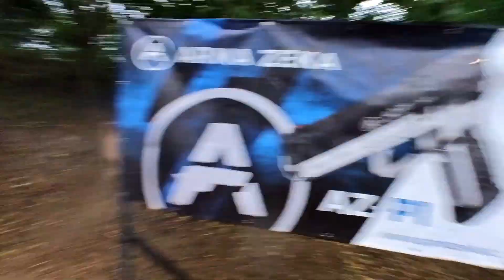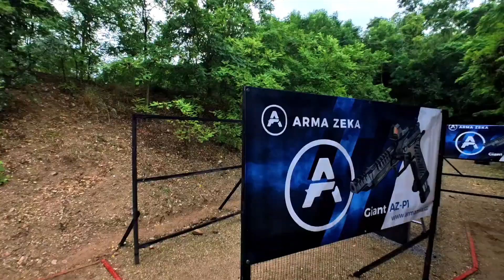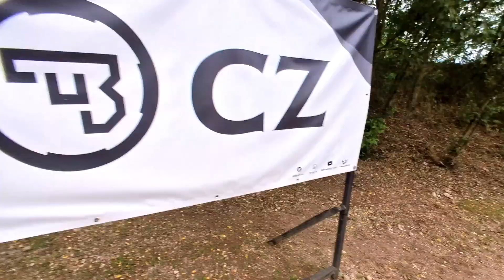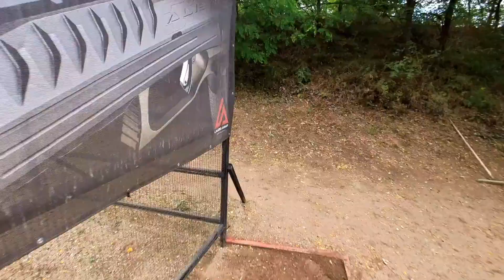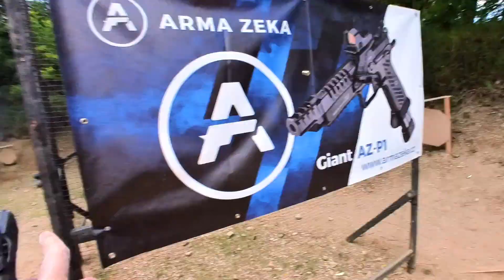EEO24 day3. stages 10-19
started in the rain and ended in the sun 🙃. this was our last day of shooting.